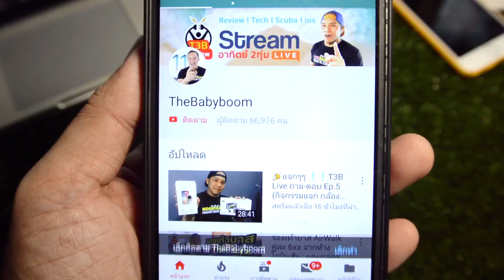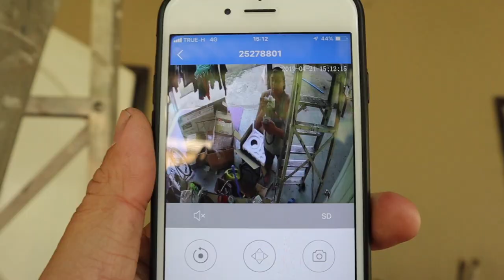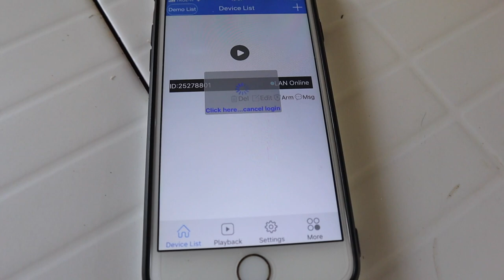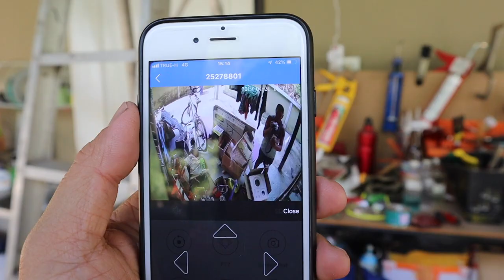Review IP Cam Nanotech IP720 3 เสา by T3B